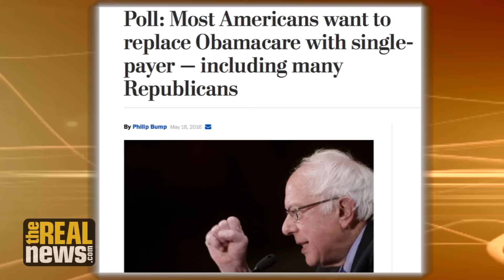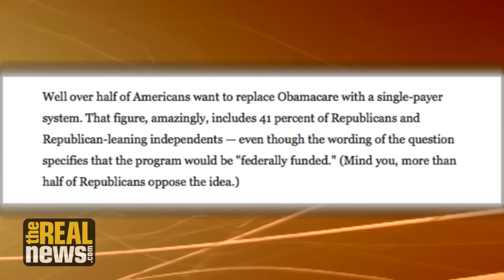Is the US Ready for Universal Health Care? This Physician Says ‘Yes’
Physicians for A National Health Program's Adam Gaffney warns that incremental steps can turn into diversions and prevent us from fixing the fundamental problems with our current health care system